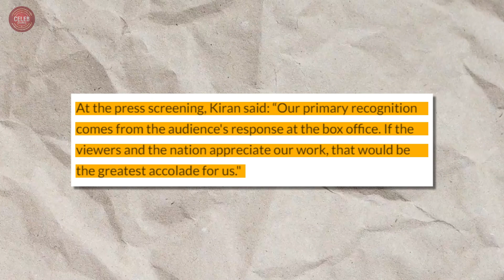Laapata Ladies Ko Oscars Ke Liye Shamil Kiya Jaayega | Breaking News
🌟 Welcome to CelebGuru

🌟Director Karn Rao has revealed that their sophomore feature "Laapata Ladies" will be submitted for consideration at next year's Academy Awards. Karn Rao is eagerly awaiting the release of their new film "Laapata Ladies," which is set to hit cinemas on March 1st. Speaking at a press conference, Karn Rao said, "Our primary recognition comes from the audience response at the box office. If the audience and the nation appreciate our work, it will be the biggest praise for us." They further stated that the film's team is eagerly anticipating the release to see the response from fans. "If our film is deemed worthy, we will present it for the Oscar Awards."

The trailer of the film depicts how two brides switch on a train because they are under the veil. The trailer begins with a man unveiling his wife in front of his family and villagers, realizing that he has brought the wrong bride home.

"Laapata Ladies" stars Nitanshi Goel, Pratibha Ranta, Chhaya Kadam, and Sparsh Shrivastava in lead roles. The film was showcased at last year's Toronto International Film Festival. Are you excited to watch "Laapata Ladies"?